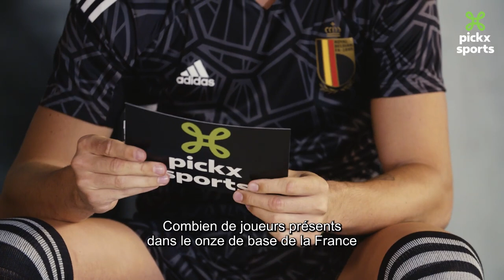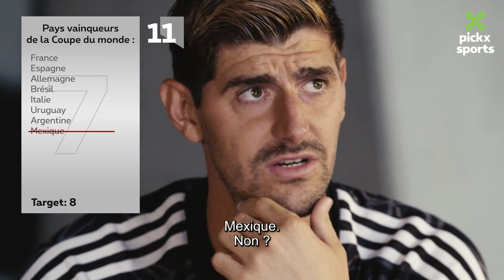𝕄𝔼ℕ𝕋𝔼𝕌ℝ 𝕄𝔼ℕ𝕋𝔼𝕌ℝ ! Denayer 🆚 Courtois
Jason Denayer a vraiment tout essayé pour battre Thibaut Courtois à "Menteur, menteur"❗🤡😂

Mais Thibaut n'est pas que le N°1️⃣ sur le terrain 💪